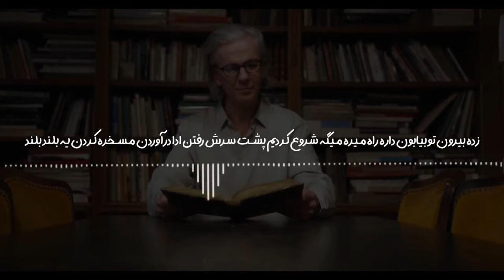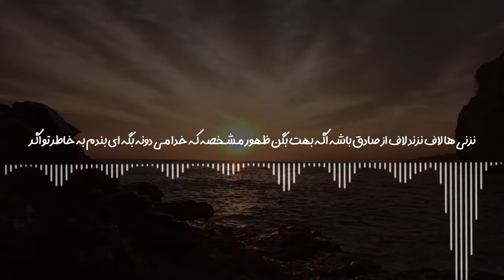بخشش و لطف امام رضا(ع)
1) This video has no negative impact on the original works
2) This video is also for teaching purposes
3) It is transformative in nature
4) I only used bits and pieces of the videos  to get point across where necessary

امام رضا (ع) و آهو
داستان آهو و امام رضا (ع)
امام رضا (ع)‌ضامن آهد